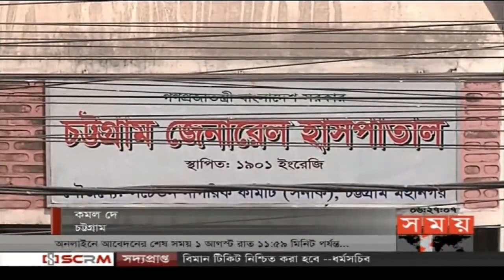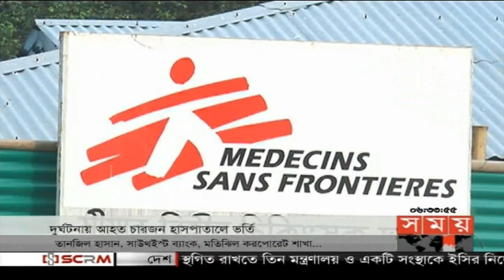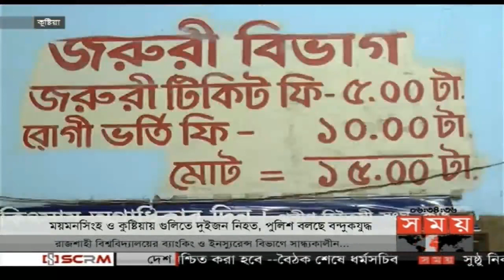বাংলার সময় | সন্ধ্যা ৬টা | ১৬ জুলাই ২০১৮ | Somoy tv News Today | Latest Bangladesh News